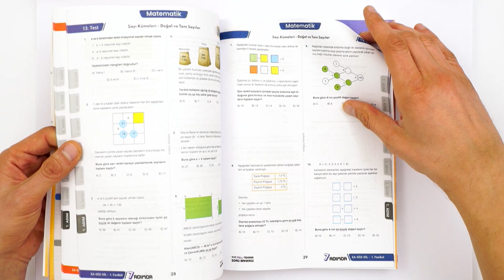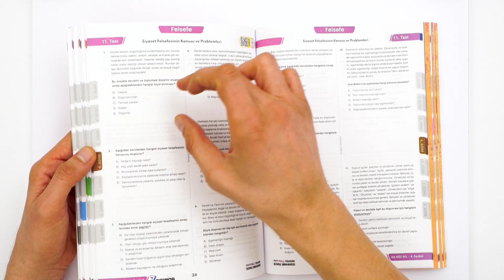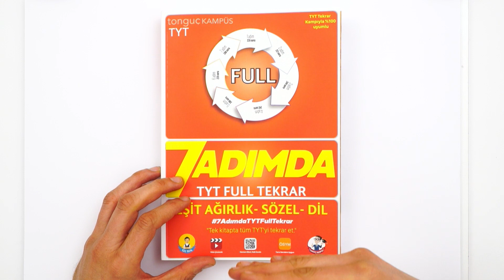7 Adımda TYT Full Tekrar ile Sözel Dersleri Hallet! 💥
7 Adımda TYT Full Tekrar ile Sözel dersleri hallet! Hem tekrar hem soru pratiği kazanacağın bu kitaba hemen buradan sahip olabilirsin